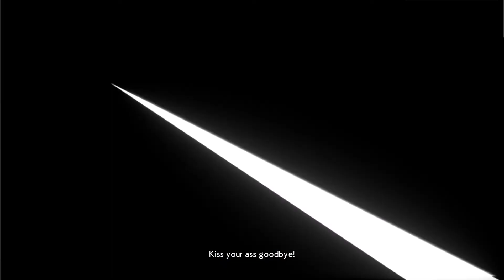DRAGON BALL FighterZ_ep.Kefla vs Goku